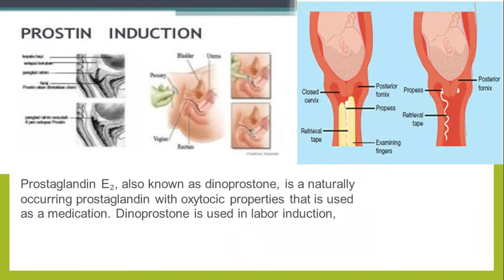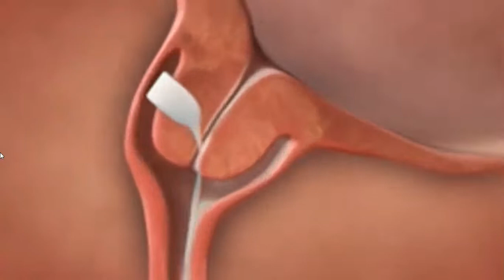PROSTIN E2 VAGINAL TAB | GLANDIN E2 | USES | DOSES | SIDE EFFECT DINOPROSTONE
PROSTIN E2
لیبر انڈکشن - جسے انڈسنگ لیبر کے نام سے بھی جانا جاتا ہے - حمل کے دوران بچہ دانی کو سکڑنے کی ترغیب دے رہا ہے اس سے پہلے کہ اندام نہانی کی پیدائش کے لیے لیبر خود شروع ہو جائے۔ صحت کی دیکھ بھال فراہم کرنے والا مختلف وجوہات کی بنا پر مشقت دلانے کی سفارش کر سکتا ہے، بنیادی طور پر جب ماں یا بچے کی صحت کے بارے میں تشویش ہو۔

indication
Prostaglandin E2 (PGE2)، جسے dinoprostone کے نام سے بھی جانا جاتا ہے، ایک قدرتی طور پر پیدا ہونے والا مرکب ہے جو مشقت کو فروغ دینے میں ملوث ہے، حالانکہ یہ سوزش کے راستے میں بھی موجود ہوتا ہے۔[1] Prostaglandin E2 مریضوں میں لیبر کی شمولیت کے لیے سروائیکل پکنے کے لیے FDA سے منظور شدہ ہے جس کے لیے انڈکشن کے لیے طبی اشارہ موجود ہے۔ جب اندام نہانی سپپوزٹری کے طور پر استعمال کیا جاتا ہے، تو اسے حمل کے ہفتے 12 سے 20 تک یا 28 ہفتوں تک کے اسقاط حمل اور رحم کے اندر جنین کی موت کے انتظام کے لیے بچہ دانی کے مواد کو نکالنے کے لیے اسقاط حمل کے طور پر اشارہ کیا جاتا ہے۔